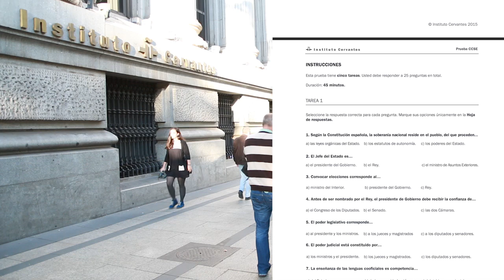Lo que debes saber para poder ser español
Con la reforma del Registro Civil se han modificado los trámites para la obtención de la nacionalidad por residencia. Lo más llamativo es la prueba de 25 preguntas que hace el Instituto Cervantes para valorar los conocimientos de los aspirantes sobre nuestro país.